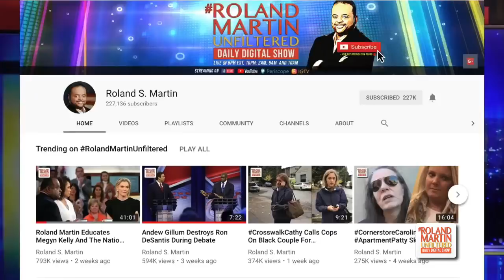SelmaJubilee: Poor People’s Campaign Rally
SelmaJubilee: Poor People’s Campaign Rally at the First Baptist Church with Rev. Jesse Jackson, Sr., Rev. William Barber, Tamika Mallory and Mark Thompson.